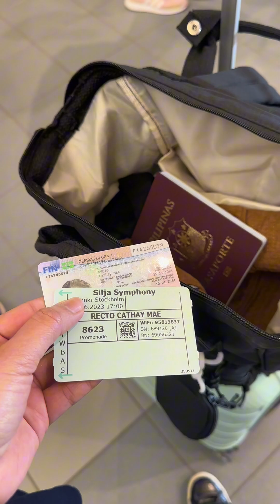First Time In A Cruise Ship - The Life of A Pinay Nurse in Finland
I have been living and working in Finland as a Practical Nurse for 7 months. I am also studying at the same time.

This video was took place last summer, June 2023. We had our summer leave/ vacay (with pay) and decided to visit Stockholm Sweden via cruise ship.